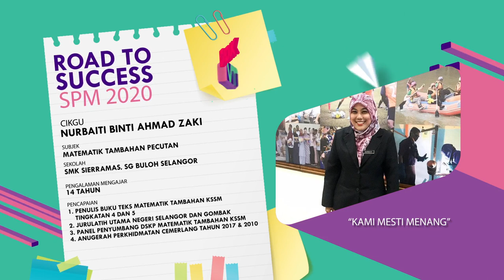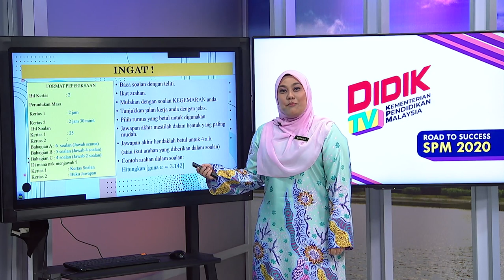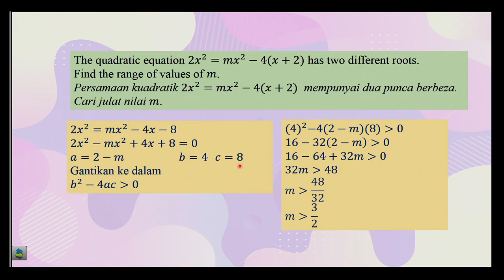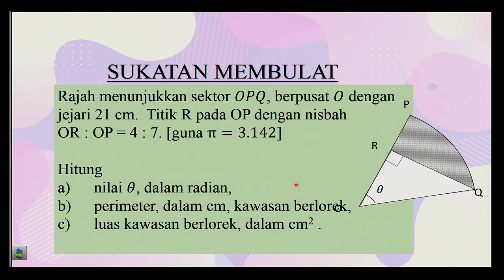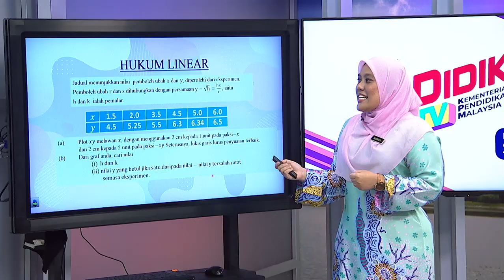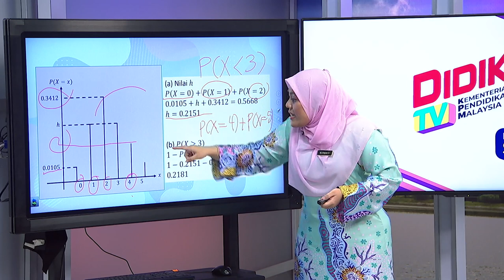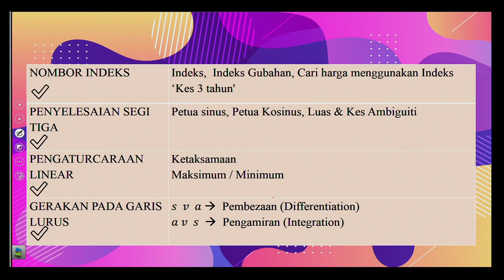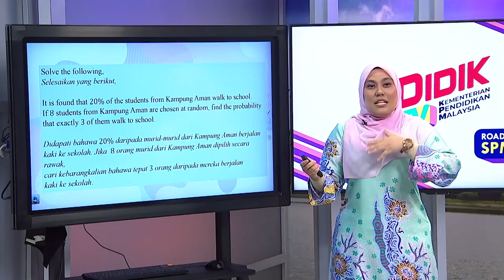DidikTV  Eps 113 Rts Spm 2020 Matematik Tambahan Pecutan